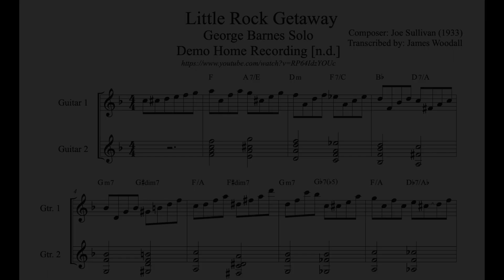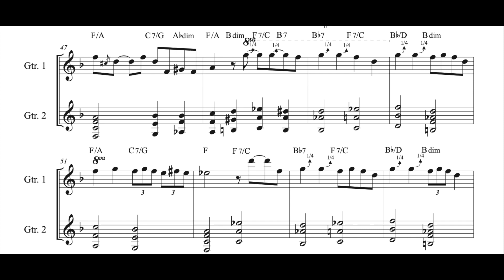Little Rock Getaway - George Barnes (Swing Solo Transcription)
Transcription in C of the guitar solo on the recording of the Joe Sullivan tune "Little Rock Getaway" by George Barnes. This appears to be from a personal demo. PDFs, TABS, and transpositions are available upon request.

Personnel:
George Barnes - Guitar